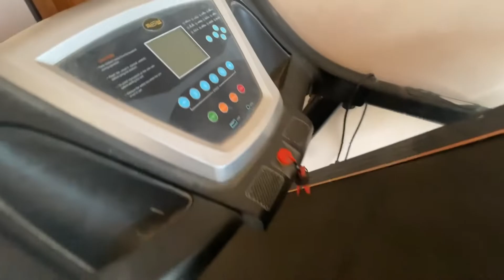Itne mast headphone 😍vlog58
Itne mast headphone 😍